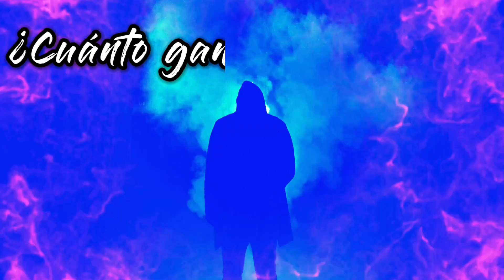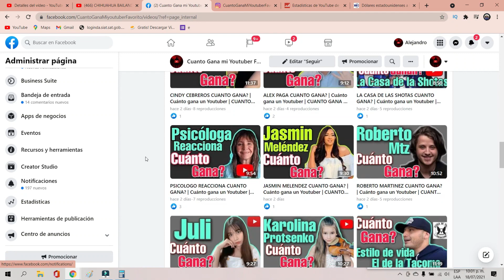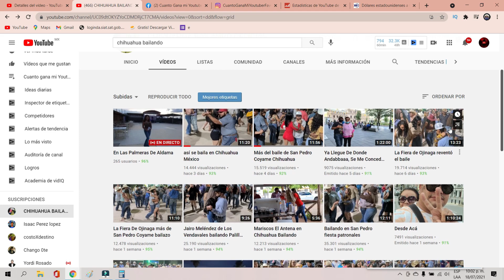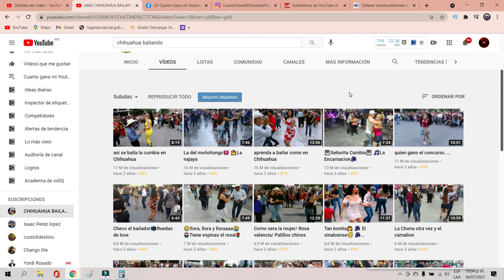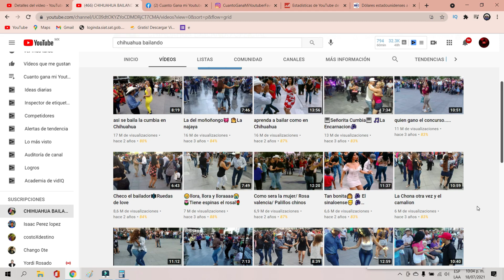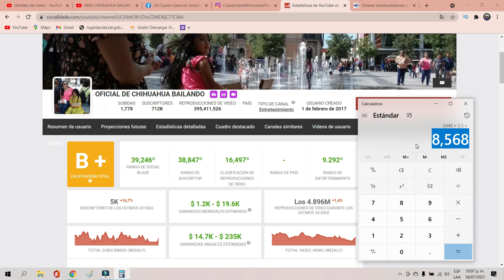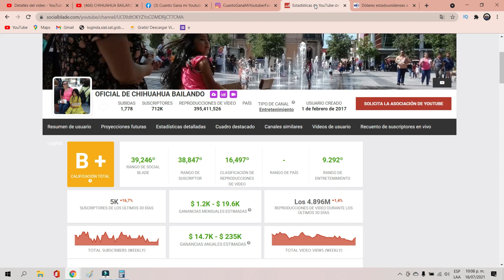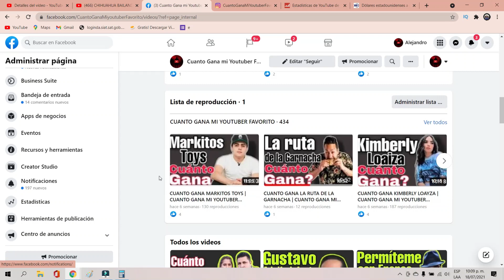✅🤑👉🔴CUANTO GANA CHIHUAHUA BAILANDO EN YOUTUBE| YOUTUBER | CUANTO GANA MI YOUTUBER FAVORITO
✅🤑👉🔴CUANTO GANA CHIHUAHUA BAILANDO EN YOUTUBE| CUANTO GANA UN YOUTUBER| CUANTO GANA MI YOUTUBER FAVORITO

chihuahua bailando, chihuahua bailando oficial, cuanto gana chihuahua bailando, chihuahua bailando plaza de armas, chihuahua baile folklorico, chihuahua bailando como caballo, chihuahua bailando amaury, chihuahua bailando bachata